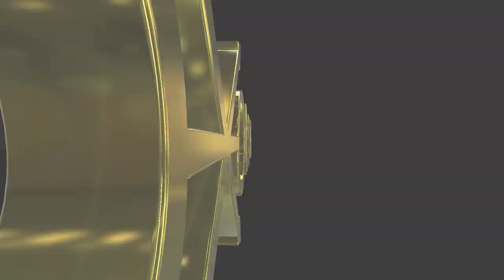#095 Japanese lesson in VRCHAT vol.1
Masamurai teaches practical Japanese phrase in VRCHAT.